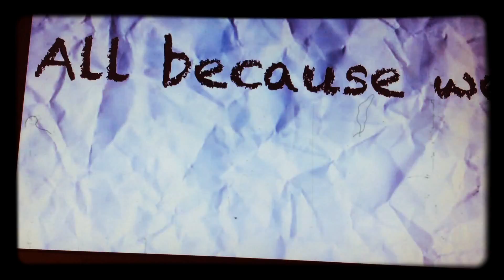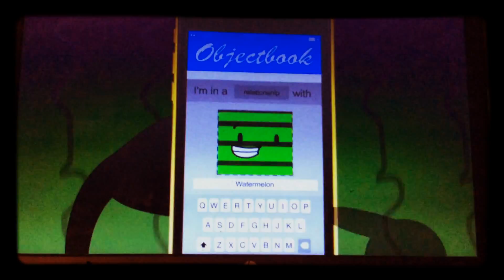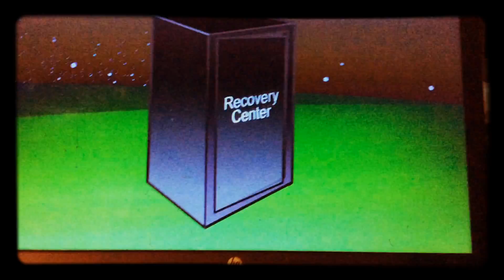Animated Now Reacts,Object illusion 9 "The Comeback"